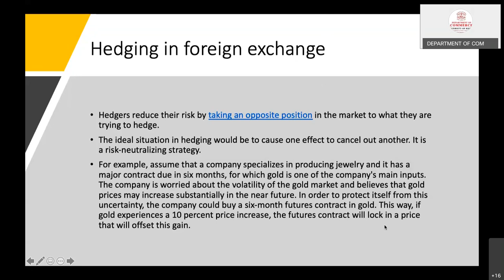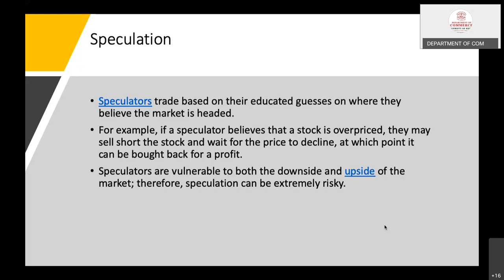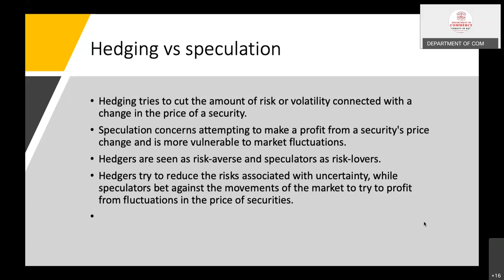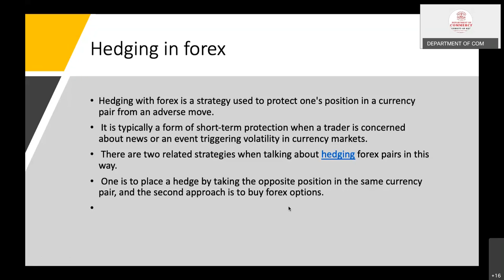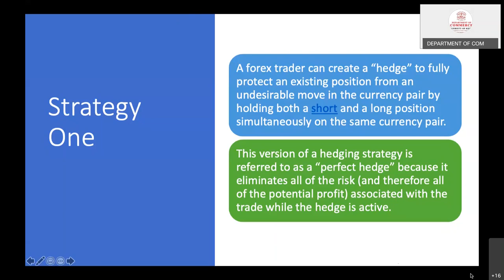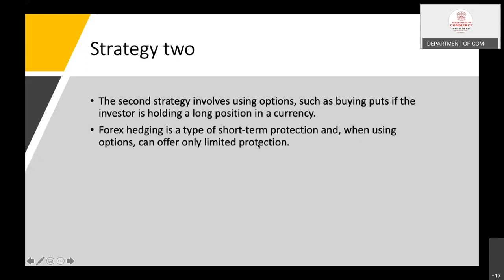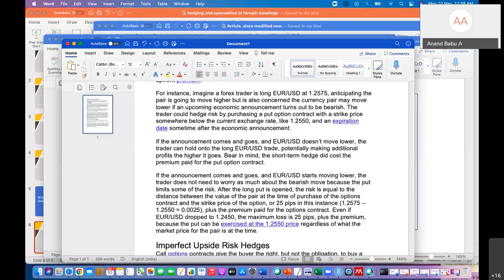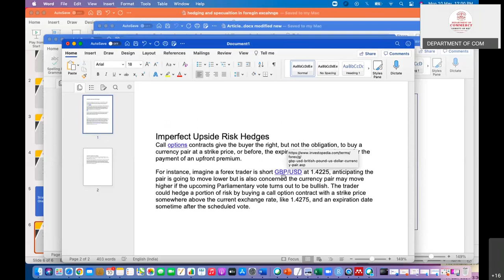HEDGING AND SPECULATION IN FOREIGN EXCHANGE